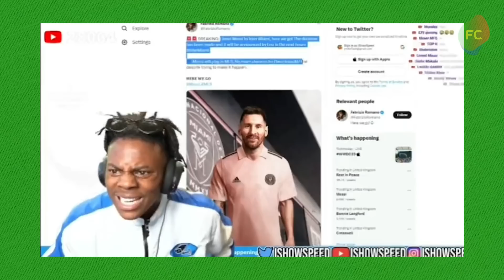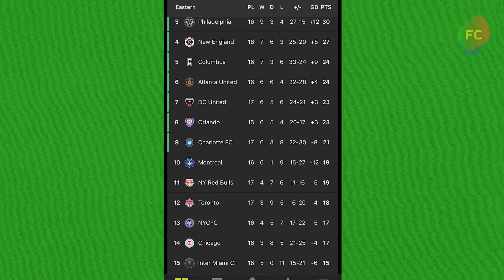La VERDARERA RAZON por la que MESSI se une a INTER MIAMI 🤯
¡Lionel Messi se une a Inter Miami!

Todo un 'inesperado' elección para el próximo destino, ¿no es así?

Todos estaban tan convencidos de que el Barcelona y la CABRA podrían reunirse este verano, o que Leo iría tras el dinero de Arabia Saudita en caso de que los catalanes no cumplieran, se olvidaron por completo de la tercera opción, en la que la leyenda finalmente acaba en la MLS. .

De hecho, ¡mira lo sorprendidos que estaban todos cuando Messi anunció su transferencia al Inter el 7 de junio de 2023!

Entonces, ¿por qué Leo tomó esta decisión de todos modos? ¡Ponte cómodo, ya que estás a punto de descubrirlo!

¡Pero primero, déjanos un me gusta y apoya la elección de Messi y su familia de mudarse a los EE. UU.! ¡Les deseamos sinceramente suerte allí!

Muy bien, ¡vamos!